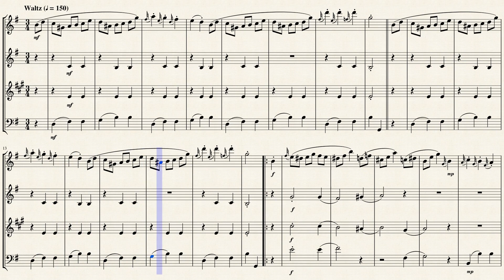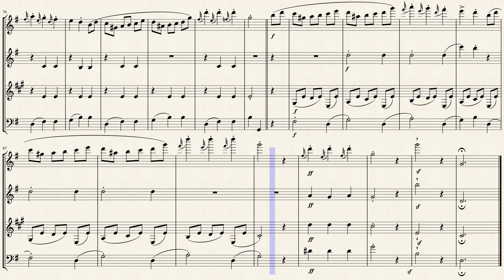"Tänzchen im Freien" from "Kinderleben" (Op. 62 No. 6) for Woodwind Quartet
Theodor Kullak (1818 – 1882) was a German pianist, composer, and teacher. He was born in Krotoschin and died in Berlin. Kullak was born in Krotoschin (Krotoszyn) in the Grand Duchy of Posen. He began his piano studies as a pupil of Albrecht Agthe in Posen (Poznań). He progressed sufficiently to excite the interest of the artistic Prince Anton Radziwill in his eighth year. This early ability to attract noble patronage was an art he continued to deploy to advantage for many years to come. In 1829 the prince used his influence to secure a Berlin court concert. He appeared with a soprano singer named Henriette Sontag. The usually undemonstrative King Frederick William IV was so delighted that he presented young Kullak with thirty Friedrichs d'or. Six weeks in Berlin was a real adventure which was topped off with a concert in Breslau that was received with gratifying applause. The kindly Prince Radziwill then saw to a rounded education for Kullak, sponsoring his school fees in Sulechów (now in Poland).

Kullak eventually lost Radziwill's patronage and from the age of thirteen to eighteen had to make do with just occasional access to a piano. At age nineteen, at his father's behest, he opted for a sensible profession and went to study medicine in Berlin. A new aristocratic friend, Ingenheim, provided a small stipend which allowed him music studies with Siegfried Dehn and E. E. Taubert. Ingenheim was also instrumental in providing him with several pupils of rank. Medicine was not close to Kullak's heart. Music was a more pressing vocation and in 1842 a Frau von Massows interceded on his behalf in the right places, and Frederick William IV placed 400 thaler at Kullak's disposal, specifically for piano studies.

The 24-year-old opted for a Viennese education. Carl Czerny happily took over his pianistic schooling, and Otto Nicolai and Simon Sechter, the theoretical side of things. Franz Liszt and Adolf von Henselt were also highly revered influences. Kullak played a little in Austria that year but in 1843 returned to Berlin where Fraulein von Hellwig secured him the post of pianoforte instructor to Princess Anna, the daughter of Prince Karl. This was just the beginning. Kullak seemed subsequently to make a speciality of teaching princes and princesses of the Royal house, as well as the offspring of many upper-class families who became aware of his excellent professorial qualifications, connections and, presumably, his unimpeachable manners.

In 1844 Kullak founded the Tonkünstler-Verein in Berlin and presided over it for many years. Two years later, at the age of twenty-eight, he was made Pianist to the Prussian Court, and four years after that founded the Berliner Musikschule (also known as the Kullak Institute) in partnership with Julius Stern and Adolf Bernhard Marx. However, due to dissension in the ensuing five years, Kullak retired from his institute, which then became known as the Stern Conservatory, with Hans von Bülow as a director.

In 1855 Kullak established a new school, the Neue Akademie der Tonkunst, which proved a lasting success and was affectionately referred to as "Kullak's Academy." It specialised in the training of pianists and became the largest private music school in the whole of Germany. By the time of its twenty-fifth anniversary it boasted a hundred teachers and eleven hundred students. Kullak was made Professor in 1861 and was also elected to honorary membership of the Royal Academy of Music in Florence. Many other distinctions were also accorded him.

Kullak wrote a large amount of instructional piano music. His Die Schule des Oktavenspiels (The School of Octave Playing), published in 1848 and edited in 1877, is especially well known. His other music, including a piano concerto in C minor, and two sonatas, is very rarely played today.

Theodor Kullak edited and annotated a 13-book edition of the piano works of Frédéric Chopin that was published by Schlesinger and co-issued by G. Schirmer Inc. and others in the 1880s. (The complete edition is available on IMSLP.) He also edited the complete piano works of Felix Mendelssohn, including Songs Without Words, published by C. F. Peters.

Among Kullak's many pupils were August Arnold, Alfred Grünfeld, Heinrich Hofmann, Alexander Ilyinsky, Moritz Moszkowski, Silas Gamaliel Pratt, Julius Reubke, Nikolai Rubinstein, Xaver Scharwenka, Otto Bendix, Hans Bischoff, Amy Fay and James Kwast. Noted Bohemian pianist and composer Franz Bendel taught at the academy.

Although originally written for Piano, I created this Interpretation of "Tänzchen im Freien" (Outdoor Dancing) from "Kinderleben" (Op. 62 No. 6) for Woodwind Quartet (Flute, Oboe, Bb Clarinet & Bassoon).